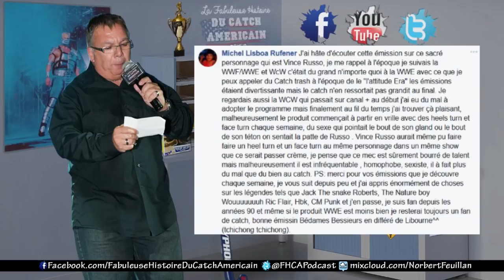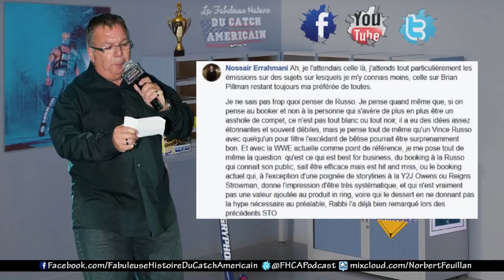La Fabuleuse Histoire du Catch Américain - 031 Vince Russo [HD - FR]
31ème épisode de la Fabuleuse Histoire du Catch Americain

consacré à Vince Russo, scénariste et créatif de WWF durant l'ère attitude et de 1999 à 2000 chez WCW !